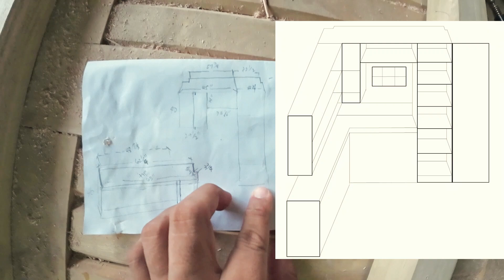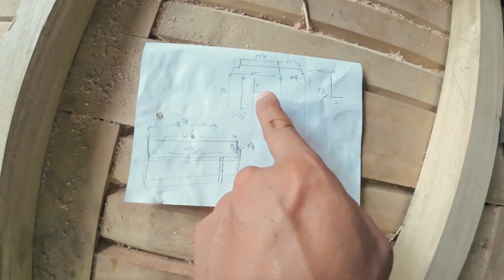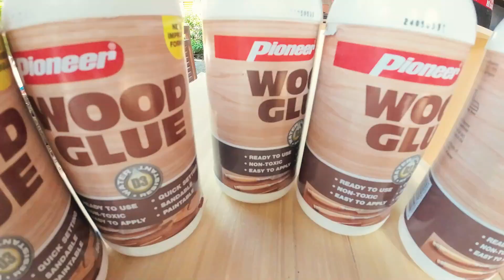Office Tables | Wood adhesive na dapat gamitin mo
Current projects ay mga office tables mga kaps
Pioneer wood glue

paki follow naman ako sa Facebook mga kaps
Emmanuel Ayroso